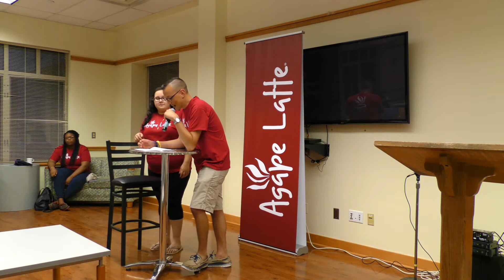Agape Latte: Answering the Call with Dr. Joseph R. Marbach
Our first Agape Latte guest speaker Joseph R. Marbach, president of Georgian Court University spoke about answering God's call and how answering that call brought him here to GCU.